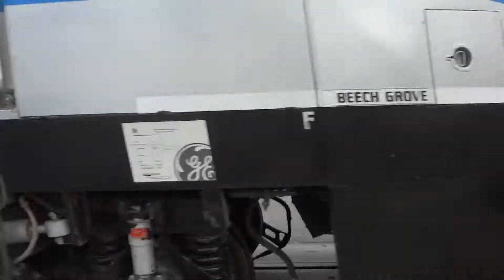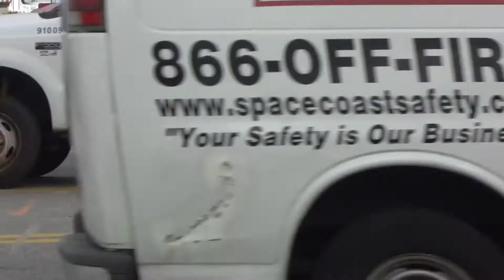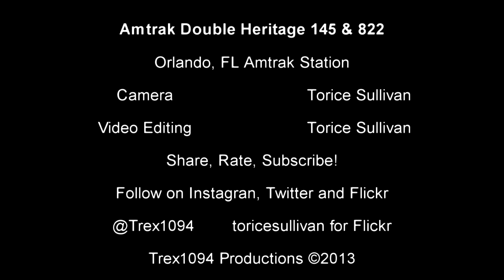Amtrak Double Heritage 145 and 822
Amtrak Silver Star had 145 and 822 at the same time. 145 Leading 822 Trailing! Tried catching him after the Jacksonville Station stop. Missed him and had to chase him all the way to Orlando!